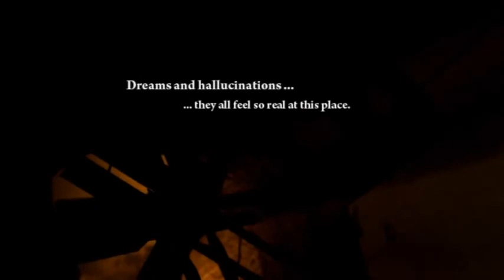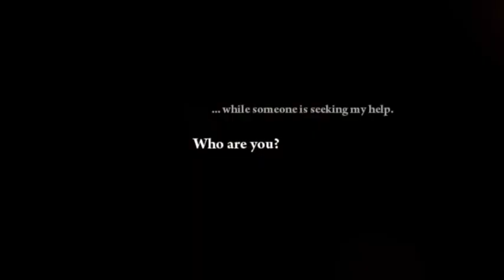Decay: The Mare